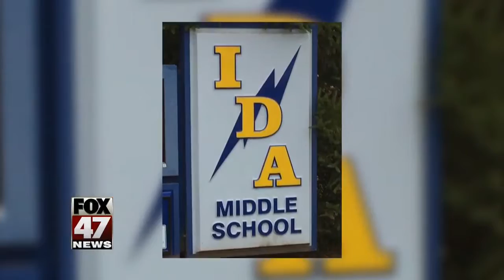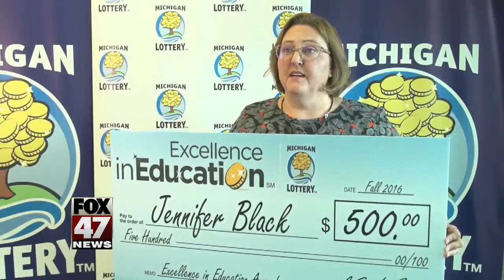Monroe County teacher wins Excellence in Education award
Jennifer Black, a Special Education Teacher at Ida Middle School in Monroe County is this week's Michigan Lottery Excellence in Education award winner.